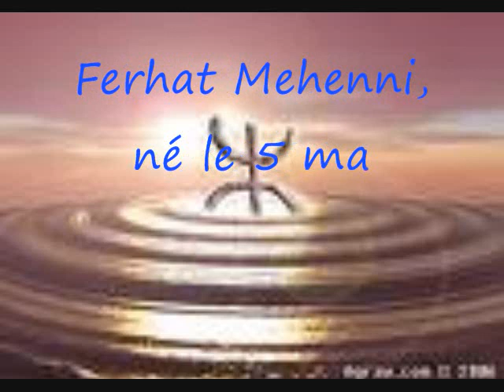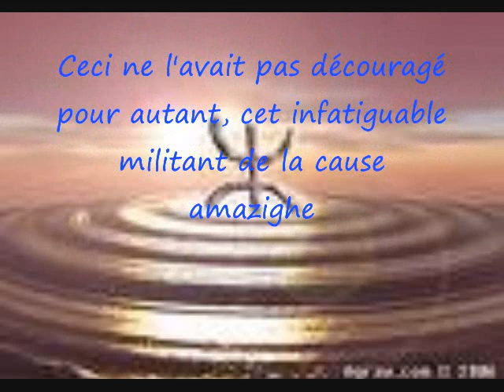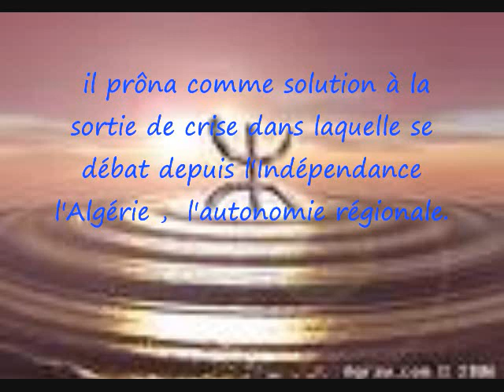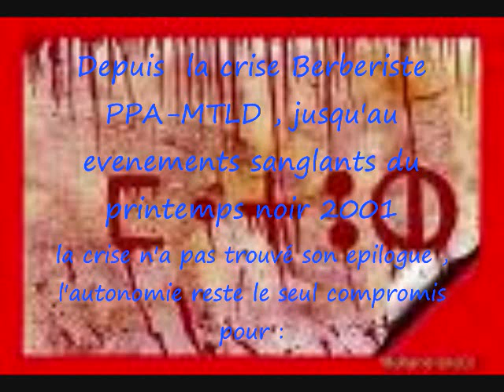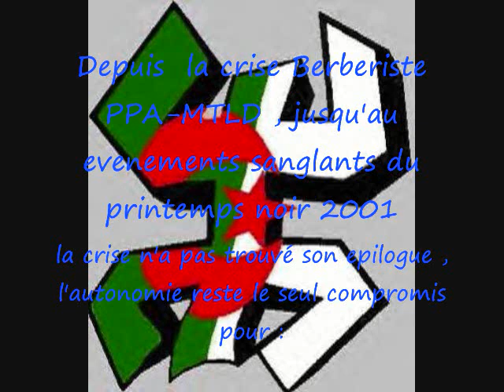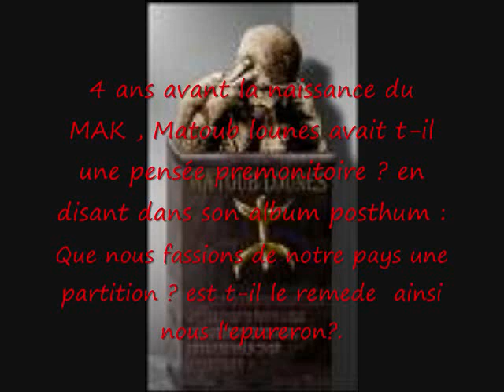Tighri n Thlelli part 2 Fin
Nous sommes à la croisée des chemins et nous devons nous interdire tout laxisme et désintérêt car notre avenir en dépend et que nous devrons battre le fer à chaud ou à froid si la circonstance limpose lidée principale est de rester fidèle à sois même et de ne pas en départir